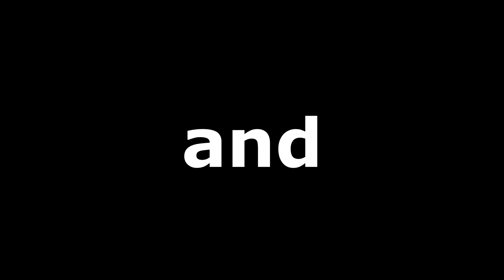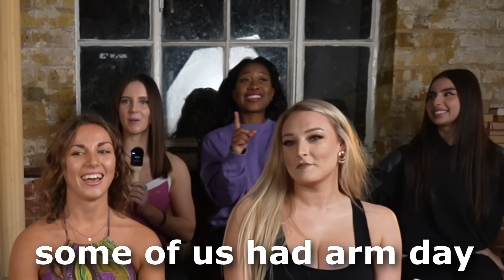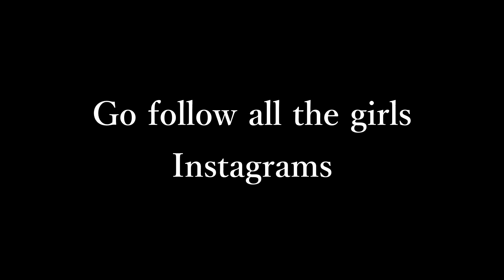Gym Lad goes on blind dates